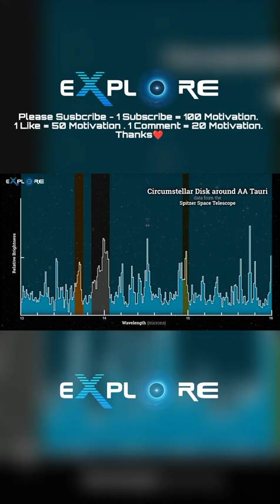How Space Telescope JWST Or Hubble Telescope Identify The Elements Present In Stars, Exoplanets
How scientists measure atmosphere of exoplanets .The transit method is a photometric method that aims to indirectly detect the presence of one or more exoplanets in orbit around a star. In 1999, the method was used to confirm the existence of HD209458b, a planet that had been discovered almost at the same time by the radial velocity method. This discovery, published in 2000 in a study led by David Charbonneau, among others, was made using a 10-cm diameter telescope installed in the parking lot of a building in the United States and paved the way for a whole new field of research on exoplanets. How can we detect planets around other stars? Planets are very faint and small compared to the stars they orbit. To overcome this challenge, scientists use a variety of techniques to find and characterize these planets. With thousands of newly discovered planetary systems, the next step is to find out what these planets are like. We will study their atmospheres to look for organic molecules, clouds, and haze to determine how similar they are to Earth.

Credits : All images, illustrations, and videos courtesy of NASA and STScI